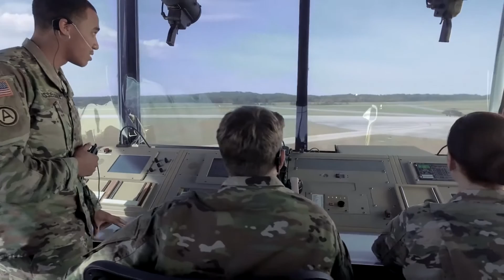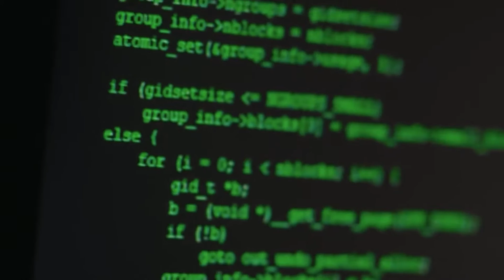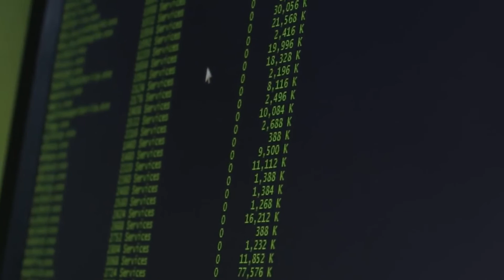EJÉRCITO DE EEUU | Detiene transmisiones de videojuegos en TWITCH | HormigaTV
El Ejército estadounidense podría estar planeando una retirada definitiva de la
plataforma de videojuegos de Amazon, Twitch. La medida podría ser la respuesta a algunas críticas recibidas en torno a los entrenamientos y prácticas de reclutamiento de la entidad.